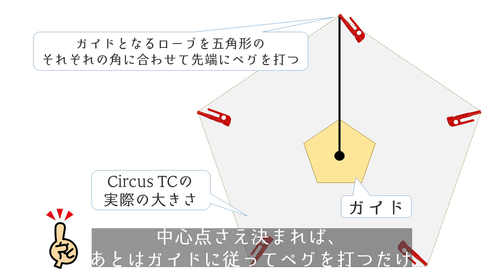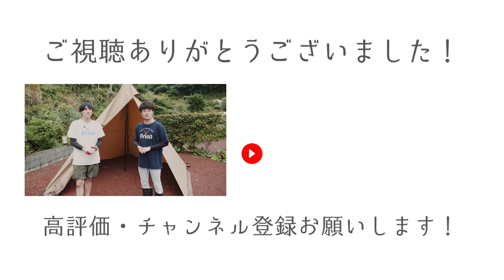【一瞬で張れる大人気】テントマークのCIRCUS（サーカス）TCレビュー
やまと愛用のtent-Mark DESIGNSさんの
「CIRCUS TC」のご紹介です！

初心者でも簡単に張れて、
なおかつ価格もお手頃でグッドです！

ただ、最近は人気になりすぎて
値段が高騰しているとか…

CIRCUSTC：アマゾン

◆使用機材◆